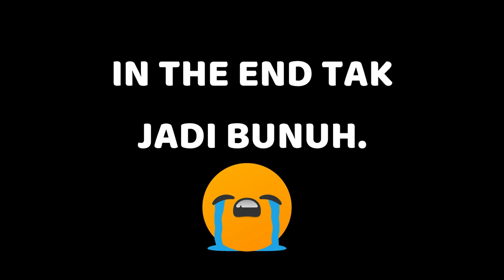[SATU NYAWA S2] MAIMUNAH THE PET HUNTER 😈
Follow the story of Meera a.k.a Maimunah in Satu Nyawa as she explores the new life in the series. Will she be able to win this season?

This is a collaboration with Nerd Gaming Malaysia.